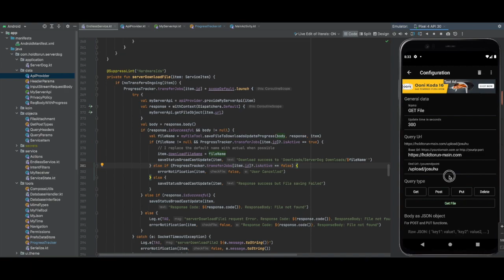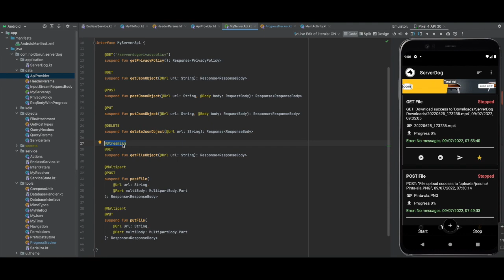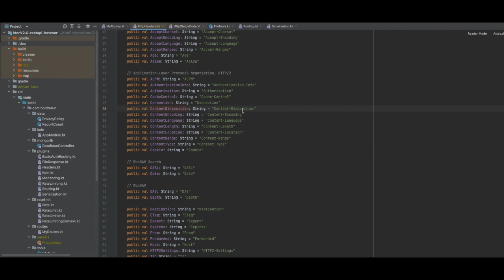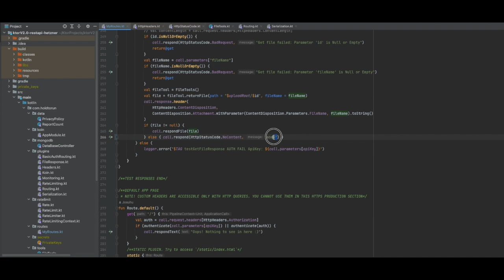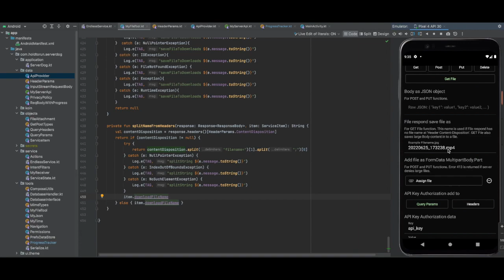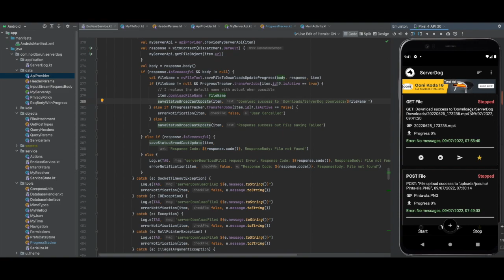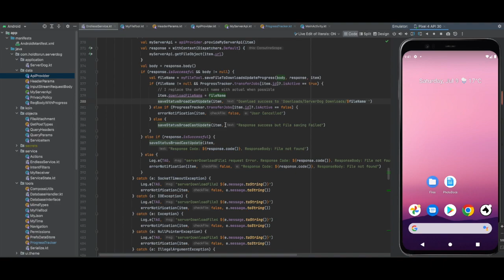Kotlin file downloader with progress indicator. Server side Ktor file respond. Code Walkthrough.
Kotlin file downloader with progress indicator. Server side Ktor file respond. ServerDog application code walkthrough.